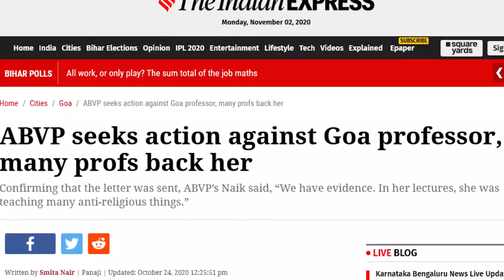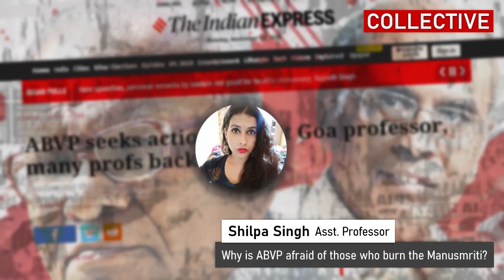Critical traditions in Indian thought scares RSS: Goa Prof attacked by ABVP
इस इंटरव्यू में शिल्पा सिंह, जो पनाजी के वी.एम. सलगाओंकर कॉलेज में असिस्टेंट प्रोफेसर है, साथी शाम्भवी (@s.shambhavii) को बताती है कि कैसे मनुस्मृति की आलोचना करने के वजह से उनपर ए.बी.वी.पी द्वारा हमला किया जा रहा है. प्राचीन भारत से आज तक भौतिकवाद की लम्बी परंपरा, डी.डी. कोसंबी और देबीप्रसाद चट्टोपाध्याय जैसे दर्शनशास्त्रियों के योगदान और क्यों कलबुर्गी, दाभोलकर और रोहित वेमुला के शहादत को हमारे विश्वविद्यालयों में ज़िन्दा रखने की ज़रूरत है--इन मुद्दों पर उन्होंने हमारे साथ बात की थी. आज खबर मिल रही है की उनके कॉलेज द्वारा गठित समिति ने उनके खिलाफ़ आरोपों को ख़ारिज किया है. ऐसी सभी प्रगतिपसंद लोगों के संघर्ष को हम क्रांतिकारी अभिवादन पेश करते है!

Com. Shambhavi (@s.shambhavii) speaks to Shilpa Singh, Political Science professor at VM Salgaonkar Law College, Panaji, who has been attack from Sangh forces for criticising the Manusmriti in her lectures. In this conversation, she speaks about the relevance of India's long materialist tradition contrary to RSS-BJP's vesion of 'ancient India', the works of DD Kosambi and Debiprasad Chattopadhyaya and why Kalburgi, Dabholkar and Rohith Vemula must be discussed in our classrooms. A committee set up by her college has declared that ABVP has no standing to demand her removal. More power to progressive voices!